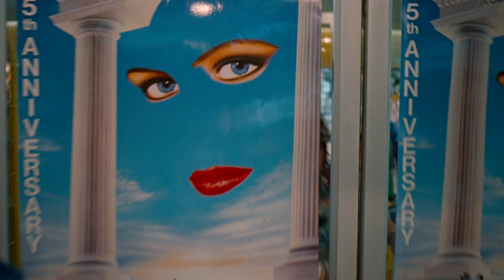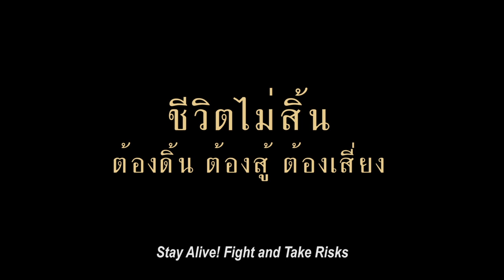ตัวอย่าง ภาพยนตร์ ต้องปล้น | BANK-ROBBERS [ Official Trailer ]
ต้องปล้น | BANK-ROBBERS

กำกับโดย (Directed by) :  ชูชัย  องอาจชัย (Choochai Ong-artchai)
นักแสดง (Cast) :  อำพล  ลำพูน, จันทร์จิรา  จูแจ้ง, พงษ์พัฒน์ วชิรบรรจง (Ampol Lampoon, Chanjira Joochaeng, Pongpat Wachirabanjong)

เรื่องย่อ:  เรื่องราวของเด็กหนุ่มสามคนที่วางแผนปล้นธนาคาร เพื่อชีวิตที่ดีกว่าในปัจจุบัน แต่แผนการล้มเหลว ทั้งสามถูกตำรวจตามล่า จนหนีมาซ่อนตัวที่อาพาร์เมนท์แห่งหนึ่ง ตัวประกันหลายคนต้องมาอยู่รวมกัน แต่ละคนมีชีวิตที่แตกต่างกันออกไป ในที่สุดทั้งสามคนก็ต้องประสบกับชะตากรรมที่เกิดขึ้น

Synopsis:  Rob a bank, money is there…. John and Gone, both were working for an auto shop with Bum who was working at a rice mill. They tired of their direly chores and together they robbed a bank. It was too easy for them. However, they have to be on the run when cops are after them. The trio takes hostages but after all they have to surrender and the law once again is the winner.